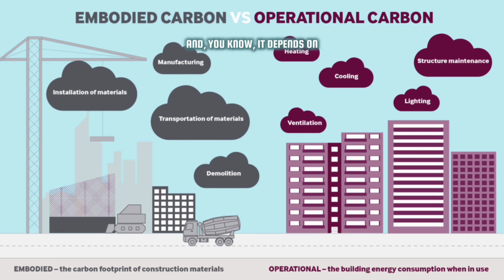Making the Most Informed Design Decisions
A new way of thinking about informed design - operational vs. embodied carbon - are we overlooking major areas pursuit of a sustainable built environment? A hot topic in the community for sure..

What is the balance?  What are the project goals/objectives? Instead of following one standard or guiding principle, what if we considered them all?

How would our design decisions evolve and allow us to think outside the box?

Don't miss out on this Friday's episode of All Things Facades! Special thanks to Matthew Bronski of Simpson Gumpertz & Heger (SGH) for sharing his insights.